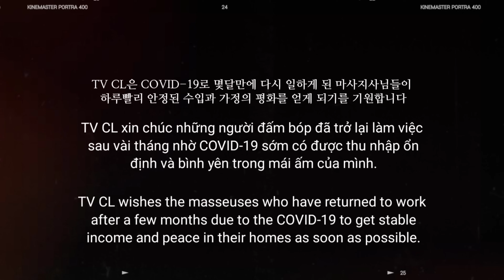S-28. 환상의 팀플🥰포핸드 베트남 이발소 마사지. 호치민 부이비엔 888 BARBERSHOP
Directed - JM

888 Barbershop HCM

Adress
22 Đ. Bùi Viện, Phường Phạm Ngũ Lão, Quận 1, Thành phố Hồ Chí Minh
Google Maps

Price
90분 풀 서비스 20$ (팁 포함)

00:00 Intro
00:50 포핸드 후면 전신 마사지
07:34 샴푸
16:50 마무리